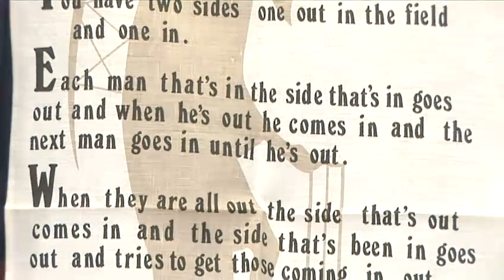How To Learn About Mark Pougatch's Top Tip Tea Towel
A video tutorial on How To Learn About Mark Pougatch's Top Tip Tea Towel that will improve your cricket skills. Learn how to get good at cricket from Videojug's hand-picked professionals.